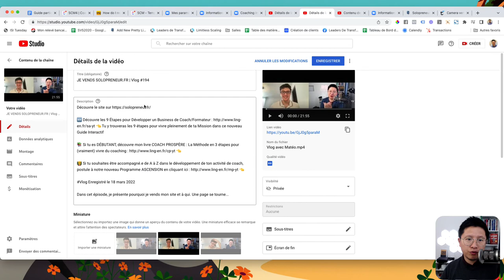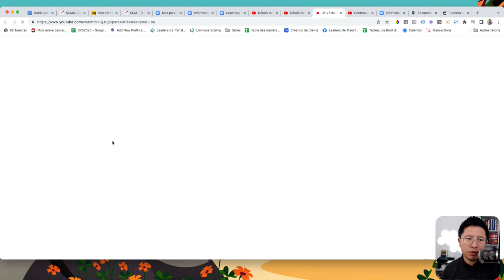Diffuser une Vidéo en Direct avec YouTube Première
📣 Révélation : Les 4 Secrets pour VIVRE DU COACHING 👈 🆕 Découvre les 9 Étapes pour Développer un Business de Coach/Formateur 👈 Tu y trouveras comment vivre pleinement de ta Mission dans ce nouveau Guide complet

👨🏫 Si tu souhaites être accompagné.e de A à Z dans le développement de ton activité de coach, postule à notre nouveau Programme de Formation en cliquant